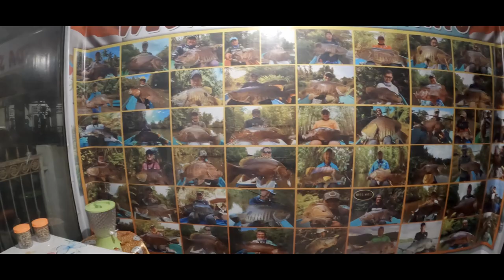Topwater Black Bass & Spot Tail Bass Fishing 2022 | Teaser Trailer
Teaser Trailer - Topwater Fishing for Black Bass and Spot Tail Bass at Halmahera, Indonesia

Name Track: Organic Cinematic Trailer